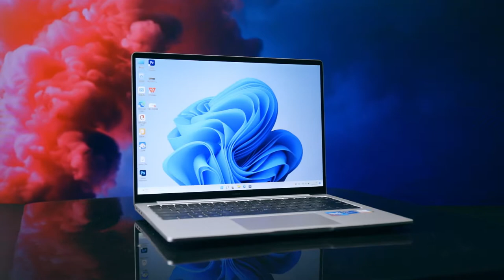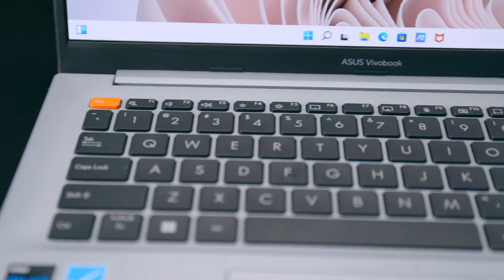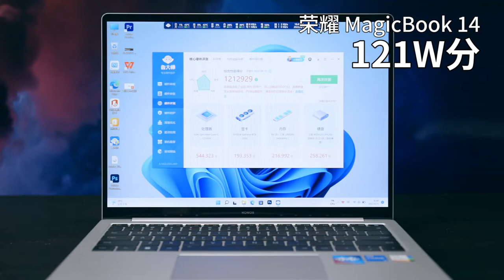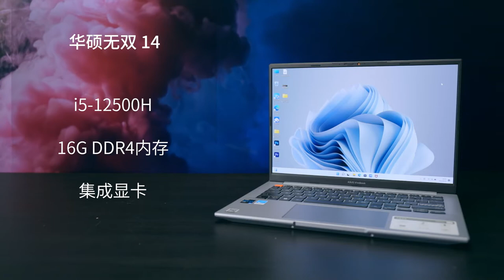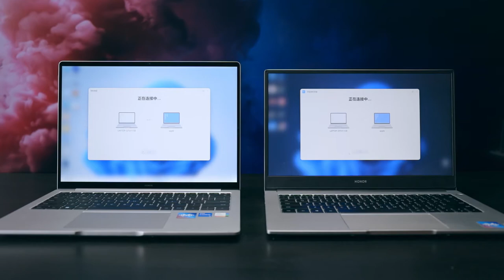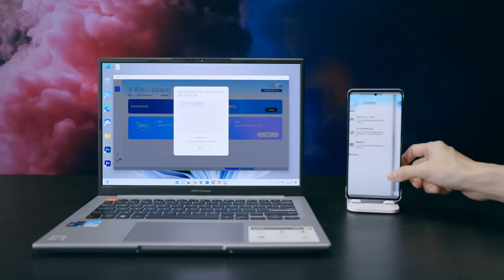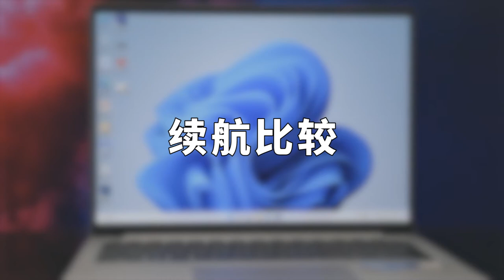超長續航的輕薄本小鋼砲，榮耀MagicBook 14真有這麼頂？| 愛泡研究所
高考大家考得怎麼樣呢？接下來的這個暑假啊，對於準大學生來說，我覺得除了應該把駕照拿了，還應該把筆記本準備準備了。作為過來人，大學還是有很多網課要上的。剛好，我拿到了最新的榮耀MagicBook 14，那今天就來評測一下，它值不值得你買！